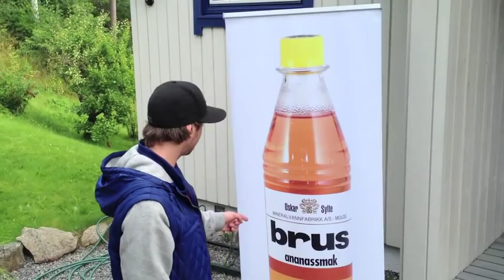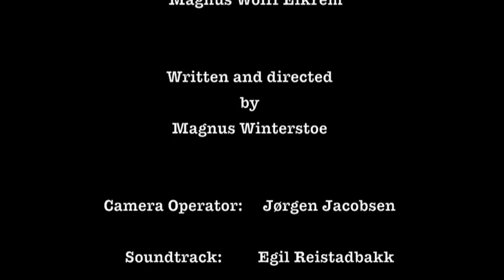Pineapple Soda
Magnus Winterstoe meets soccer stars Wolff Eikrem and Davy Claude Angan and they are big fans of Pineapple Soda. Huge fans.